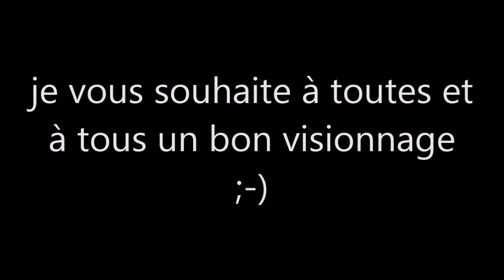Rallye du Ain Jura 2017 Mistake Attack